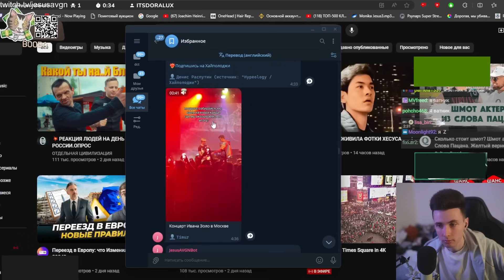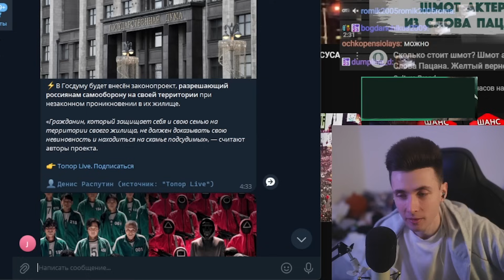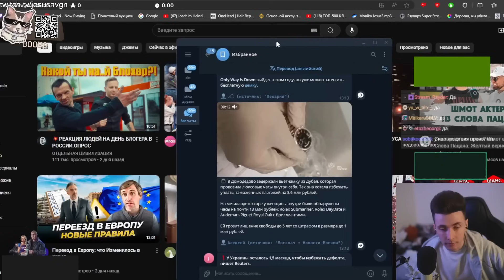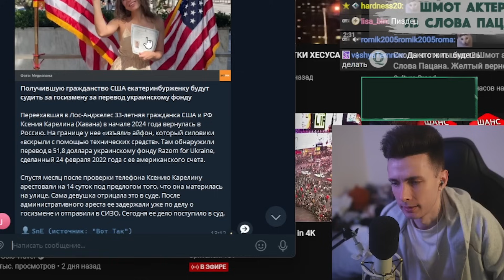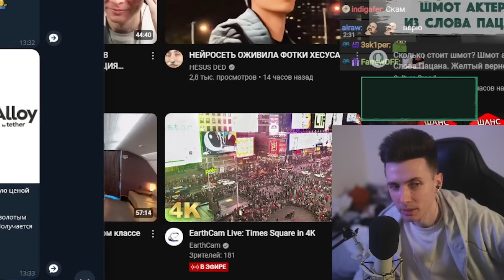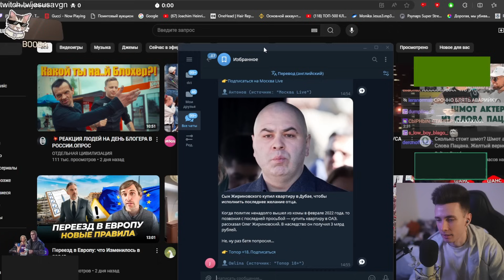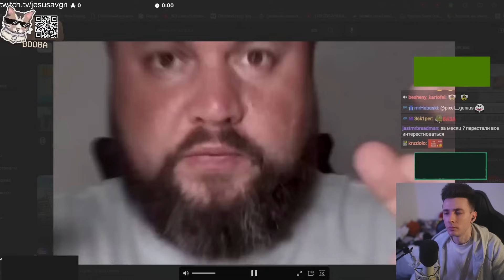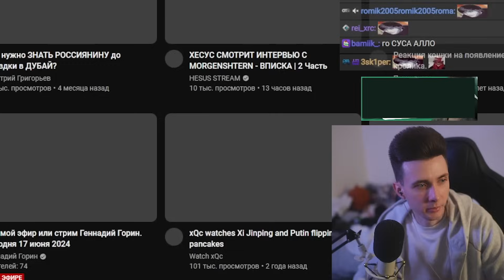ХЕСУС: ЧТО ПО РФ? - РАЗОБЛАЧЕНИЕ КАДЫРОВА, КОНЦЕРТ ИВАНА ЗОЛО, ТИК-ТОК ПРОТИВ УКРАИНЫ, NOIZE В АЗОВЕ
хесус hesus стример стрим дед смотрит ded реакция смотрит обзор записи stream нарезки хайлайты рофлс рофлы rofls хайлайт что по рф россия новости новостной выпуск запад штефанов украина россия фсб спланировал план варламов максим кац наки убермаргинал как у него новостной выпуск полный разбор обзор маргинал марго путин владимир владимирович украина зеленский медведев заявления сша америка россия украина россия война вооружение поставки санкции европа киев украина русский мир зеленский сво донецк лднр днр фейки приколы прикол обзор разбор разоблачение  стример блогер русский мир последствия поддержал конфликт команда навального пропаганда уехавшие пропаганда донбасс днр донбасс лднр депутат сша помощь ркн роскомнадзор написала армия украины донат дискредитация вс рф закон армия сша турция америка польша иран израиль лукашенко заявления выступление выступления главное стамбул мирный договор сво вс рф статистика путин мистер бист  украина права сша маргинал убермаргинал сша интервью уехавшие релоканты зеленский переговоры соглашения швейцария швеция дворец путина медведев путин заявления ядерные вооружения разоблачение белгород казахстан ватники зедники оксимирон окси моргенштерн не неморгенштерн владимир зеленский заявление мир бинанс листинг факты интересные лайф маргинал убермаргинал сша дворец путина геленджик предатели разоблачение нато украина обстрелы дача дворец варламов чп чё происходит чо что санкции против россии сша доллар что будет курс прогноз аналитика  что сейчас что стало перемирие мир путин заявление саммит кадыров разоблачение разоблачение иван золо концерт екатеринбург митинги екб нойз мс монеточка песня трек клип дождь дождь дубай гроза тик-ток тик ток

Таймкоды:
00:00 Иван Золо провёл концерт
01:23 Россиянам разрешат обороняться, как в США
02:37 Российские мусульмане резали баранов в центре города в ЛДНР
08:13 В Домодедово задержали вьетнамку за контрабанду на 13 млн рублей
09:27 Гражданку США из Екатеринбурга будут судить за гос. измену
17:11 Рэпер NOIZE MC выступил в футболке Азова
18:14 Трек певица Монеточка вошла в топ 30 мирового Тик-Тока
19:06 В Москве из-за дождей затопило квартиры
19:51 Сын Жириновского купил квартиру в Дубае по просьбе умершего бати
20:49 Тик-Ток специально не продвигает проукраинские видео
25:45 Разоблачение Кадырова